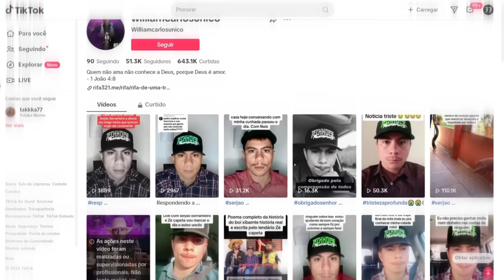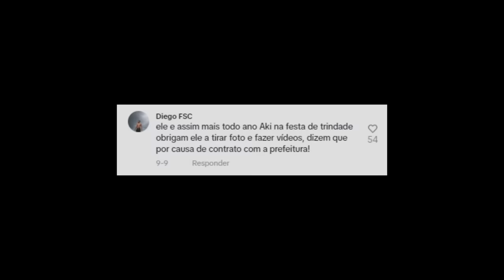A Triste Situação do Serjão Berranteiro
Link do Grupo (não vai ficar aberto muito tempo) TREINAMENTO DE EDIÇÃO

Obs. A consultoria não está mais disponível.